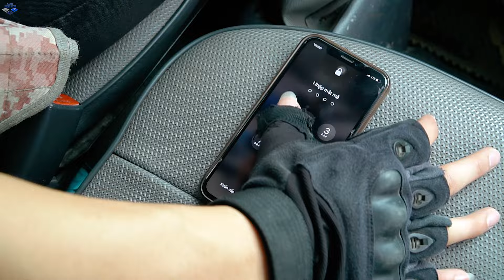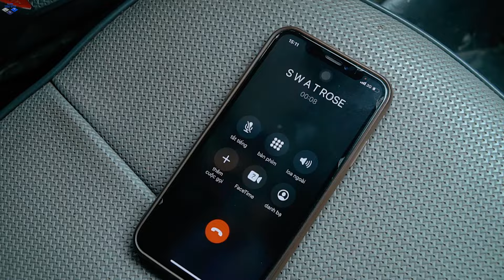LTT Game Nerf War : Captain Warriors SEAL X Nerf Guns Fight Street Thieves Rocket Crazy